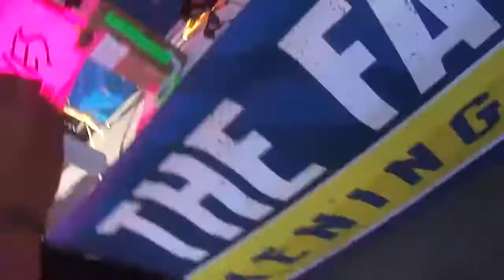Singing Matt Traynor Happy Birthday 6.25.12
It was Matt Traynor's Birthday (From BlessTheFall) on the Ventura Warped Tour date 6.25.12 :D
He is the nicest person ever and so adorable! :)